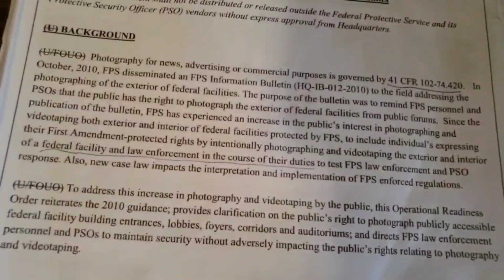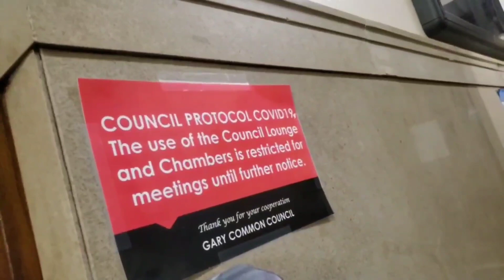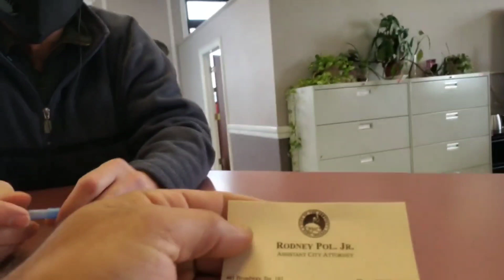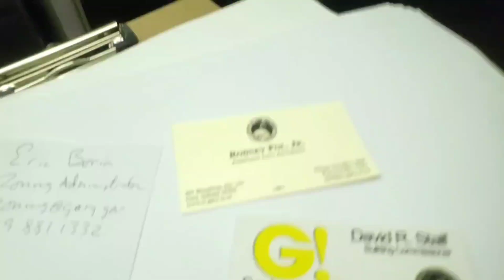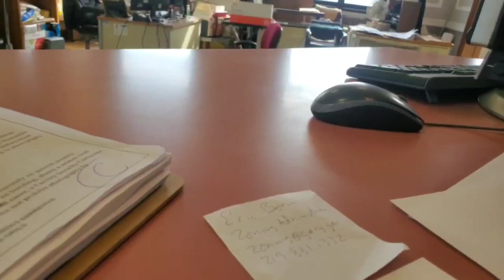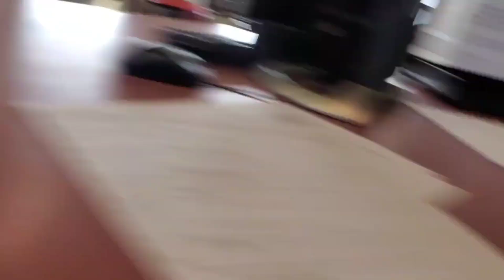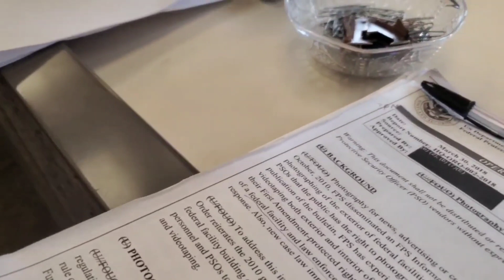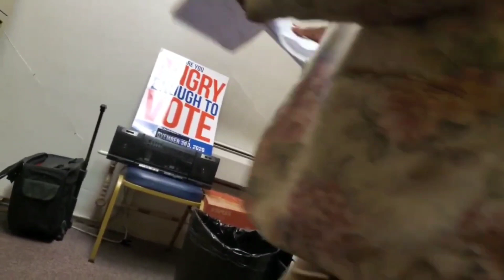(must watch) Audit Them-best Auditor ive ever seen! first amendment audit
I urge everyone to go check out Audit them channel! He is prolly the most professional and straight forward auditor I've seen.  He comes prepared, asked for specific documents and always stays calm.  I'm mind blown that this guys videos don't have 1000s of views.  please everyone check out Audit them.